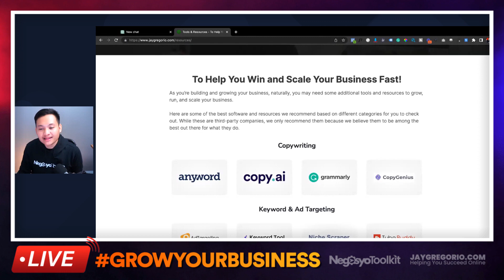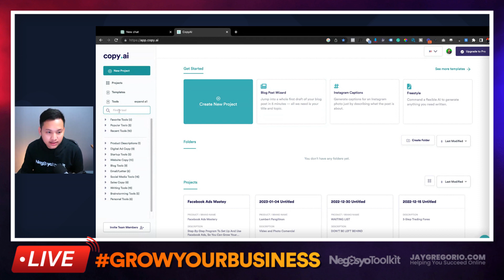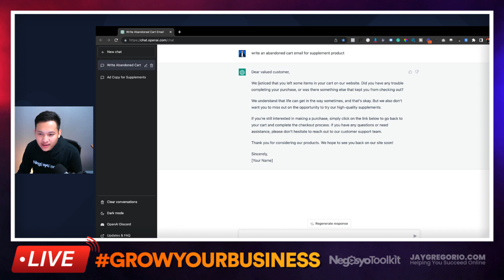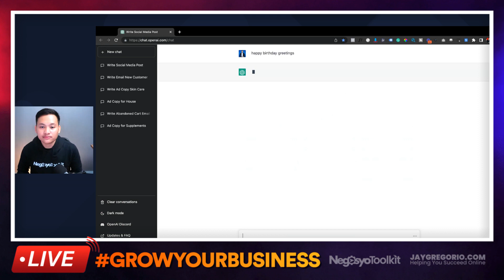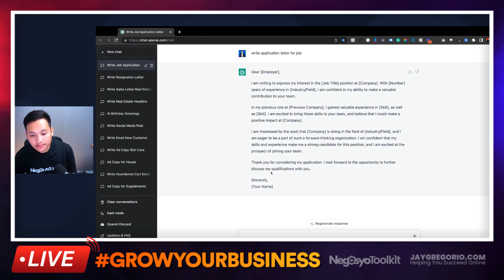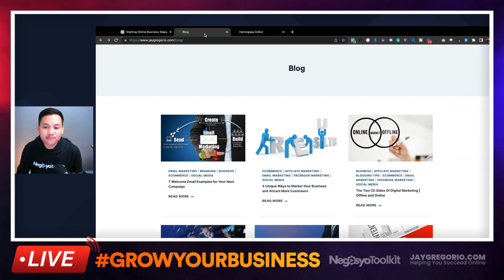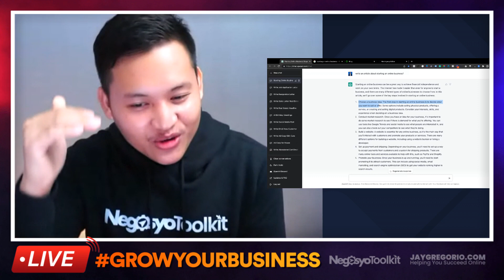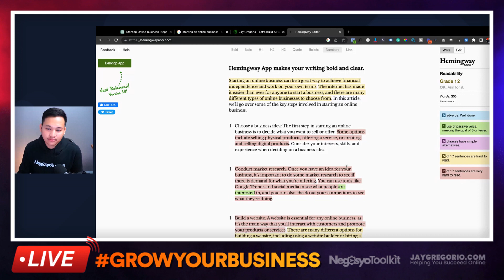ChatGPT Tutorial - How To Build and Grow Your Business Using "AI" Step by Step Tagalog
Hey everyone, I'm so excited tonight dito sa ating live training, pag-uusapan natin at ituturo ko sa'yo ang tamang pag-gamit ng "AI" Technology sa any business na mayroon ka ngayon. If you're excited! Type "AI" below!

We’ve trained a model called ChatGPT which interacts in a conversational way. The dialogue format makes it possible for chatgpt to answer follow-up questions, admit its mistakes, challenge incorrect premises, and reject inappropriate requests. ChatGPT is a sibling model to InstructGPT, which is trained to follow instructions in a prompt and provide a detailed response.